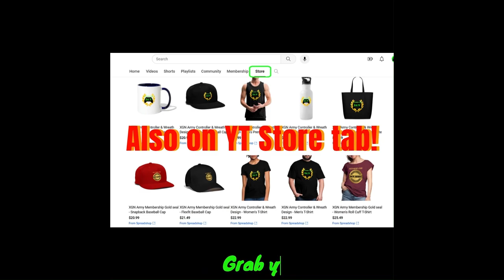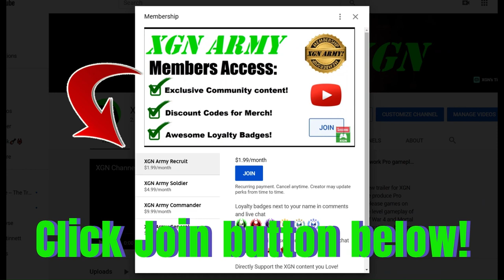MK1 how to beat Baraka Boss! Invasion Season 3 Tarkatan Colony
Mortal Kombat 1 how to beat Badass Baraka Boss in Invasion mode Season 3, Tarkatan Colony mesa on XSX. MK1 Tarkatan Colony Invasion Boss battle to unlock exclusive Baraka skin and rewards.
Invasion mode gameplay as Nitara character with Cyrax Kameo on Xbox Series X. MK1 Invasion season 3 with Mortal Kombat 1 Premium edition.